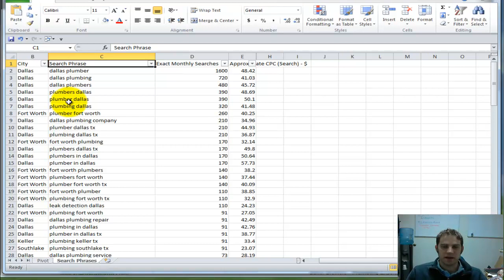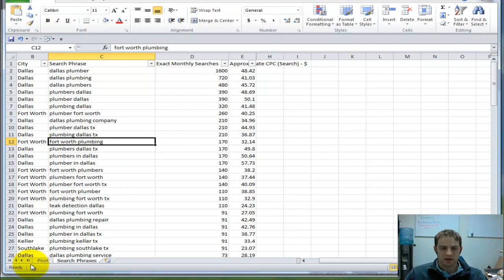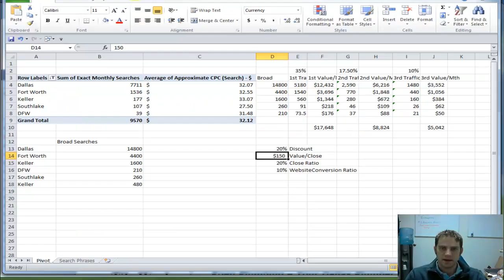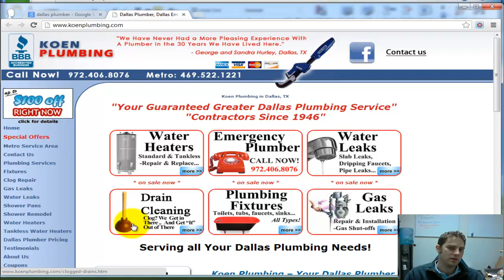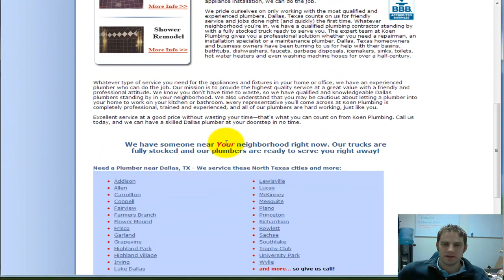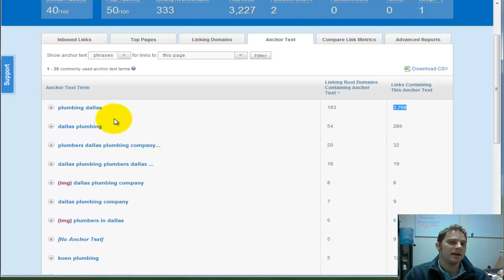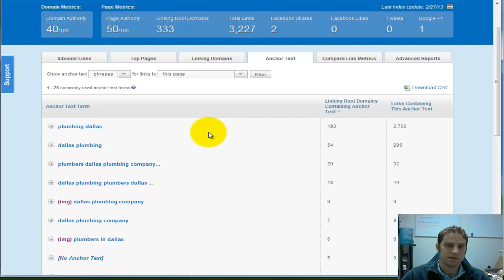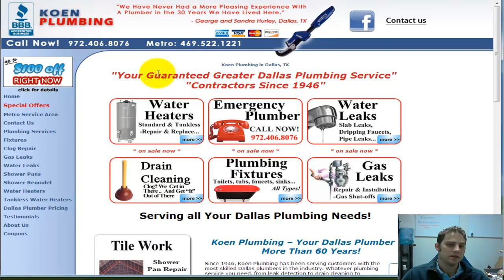Dallas SEO Services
Dallas SEO Services by the Dallas SEO Geek